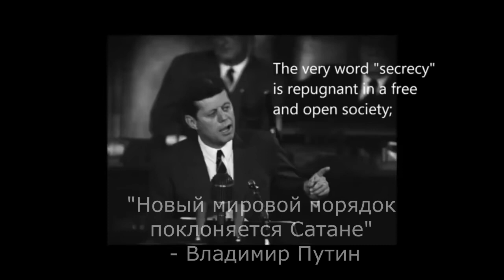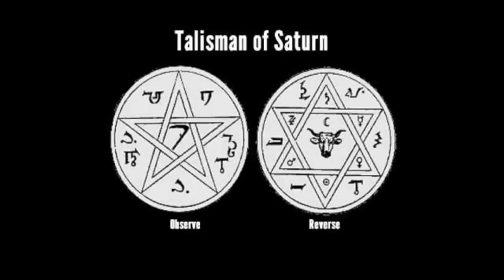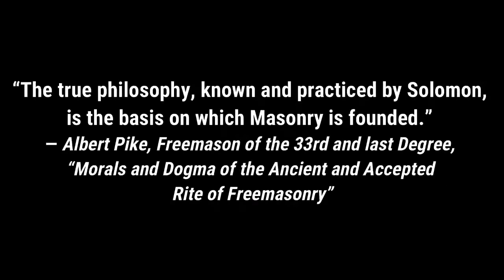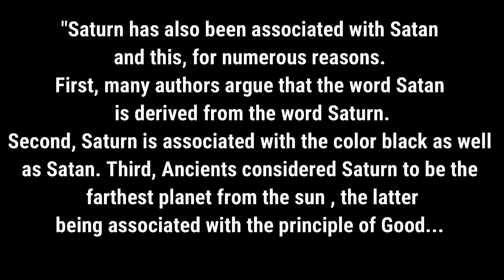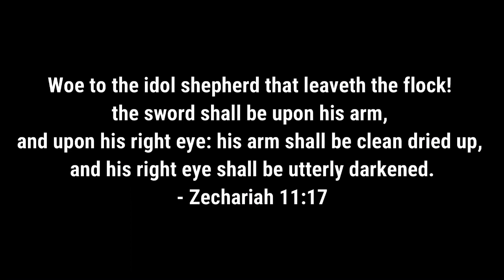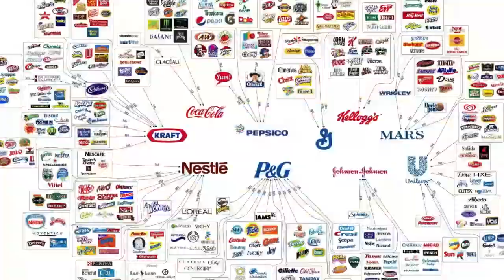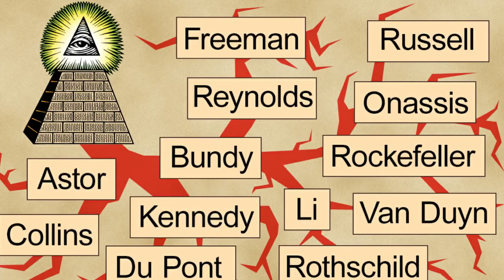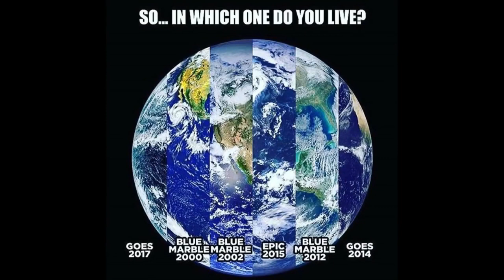ПОД ГРИФОМ СЕКРЕТНО Часть 6 Проникновение вместо вторжения Автор EWAR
автор фильма EWARANON